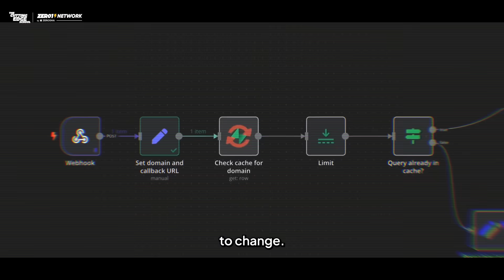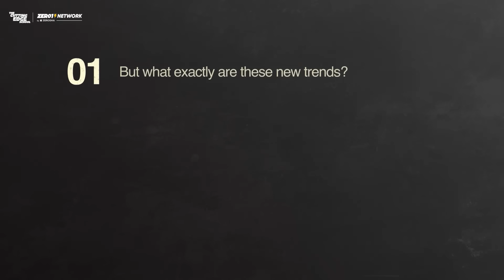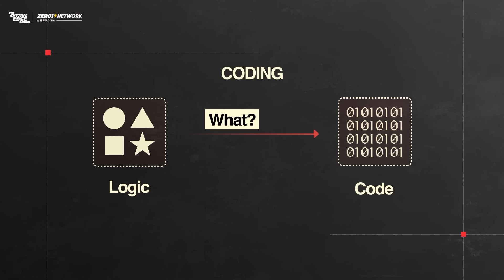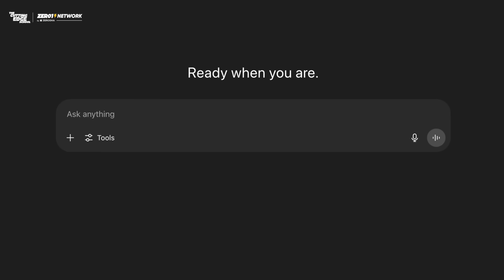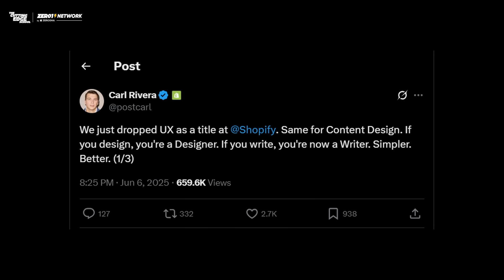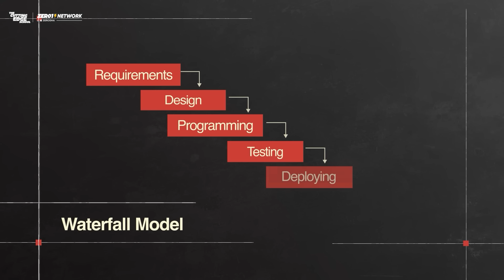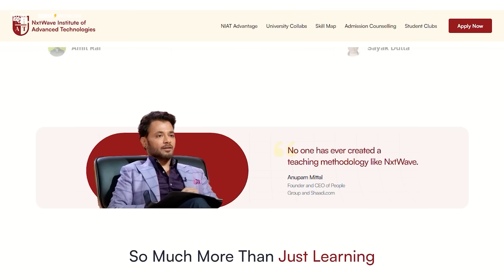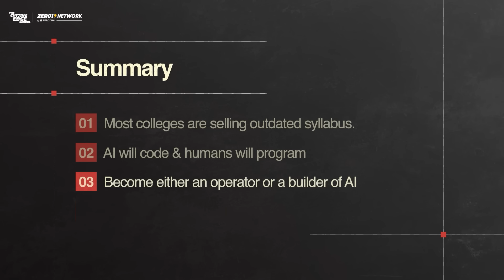Are College Degrees Worthless for GenZ?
In this video, we explore the evolution of Indian education and how AI is reshaping careers in tech jobs.

We've shown how outdated curricula, rising fees, and why learning real-world, in-demand skills is more important than a college brand.

Also, we've covered how NIAT-supported B.Techs are bridging this gap and preparing students for the future of work.

⏰ Timestamps:
00:00 - Introduction
01:26 - Chapter 1
03:54 - Questions You Need to Ask
04:06 - Chapter 2
04:26 - 4 Major Changes
04:30 - Change No. 1
05:32 - Change No. 2
07:04 - Change No. 3
09:01 - Change No. 4
10:28 - How the Echo Loop Model Works
12:06 - Summary
14:00 - Outro

Ansh Mehra, Ansh Mehra AI, Cutting Edge School, College degree worth it, Gen Z education, Future of education India, AI in education, BTech vs skills, Engineering in India 2025, NIAT BTech program, College vs skills 2025, Is college necessary, Career after BTech, Indian education system, AI careers India, Zero1 Network, Cutting Edge School, Ansh Mehra education